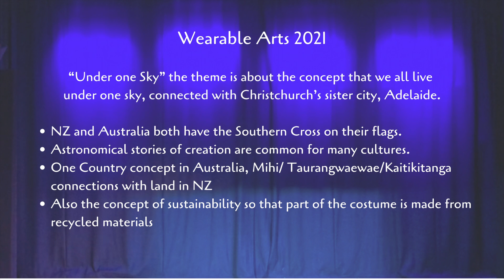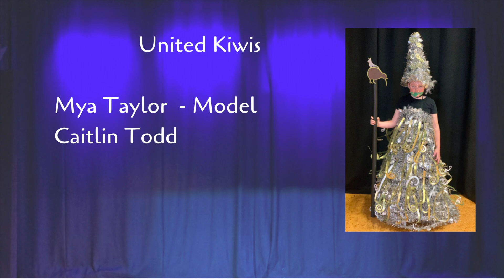Wearable Arts 2021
“Under one Sky” the theme is about the concept that we all live under one sky, connected with Christchurch’s sister city, Adelaide.
NZ and Australia both have the Southern Cross on their flags.
Astronomical stories of creation are common for many cultures.
One Country concept in Australia, Mihi/ Taurangwaewae/Kaitikitanga connections with land in NZ
Also the concept of sustainability so that part of the costume is made from recycled materials